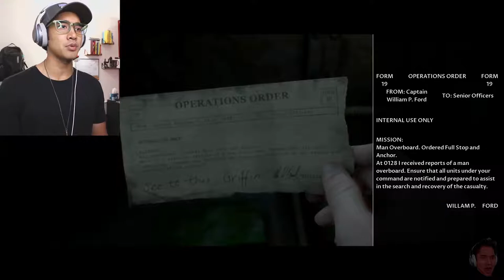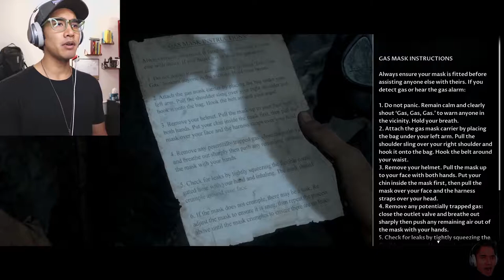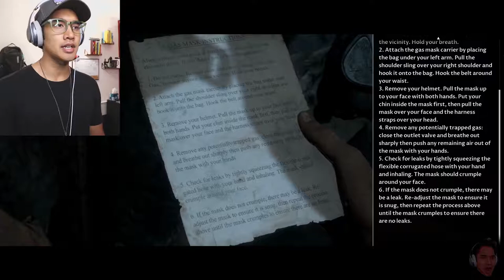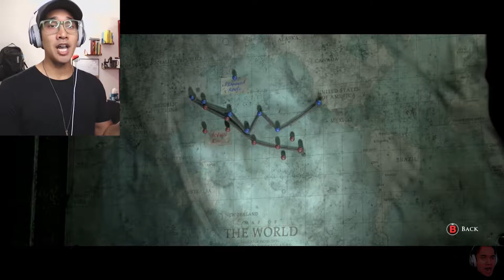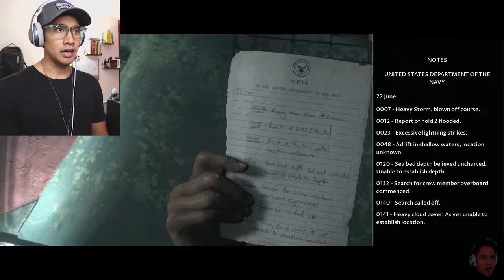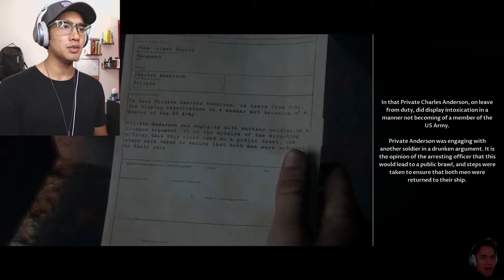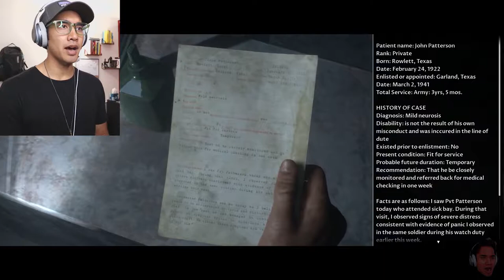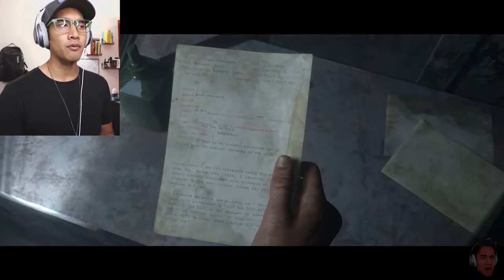EVIL NURSE BAE | Man Of Medan - Part 4.mfb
We've finally encountered the infamous nurse with Conrad; however, she's not as bad as she may seem - "things aren't as they seem" says Mr. Jigsaw man. We also find the pirate crew in distress and the fears of all our characters are being exposed. The only real question is: How did Brad die?

You could download this game for $29.99 right now and play to by clicking his